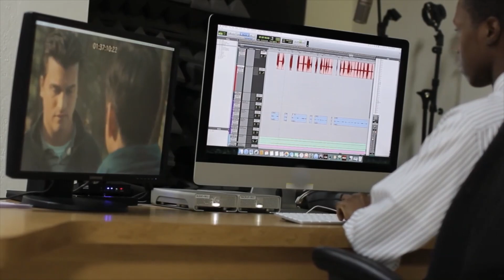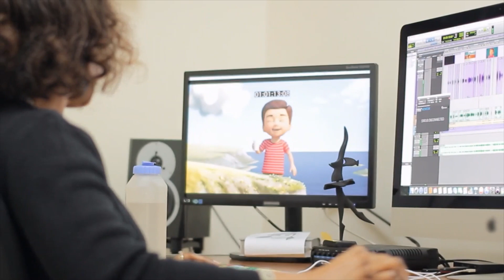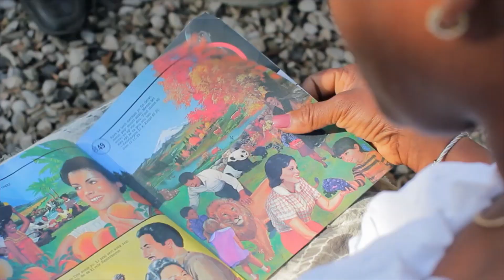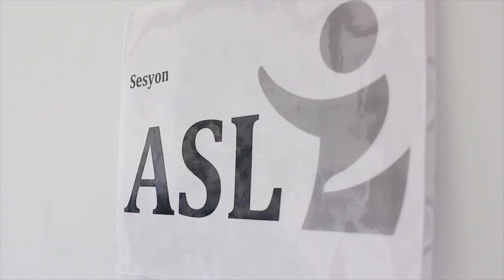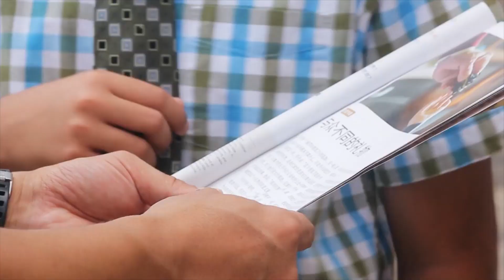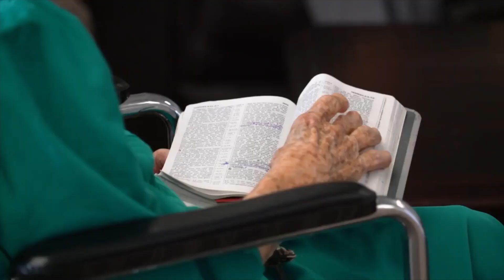Awesome Inspirational Channel Videos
My videos help you  to balance your life and have a construtive mindset